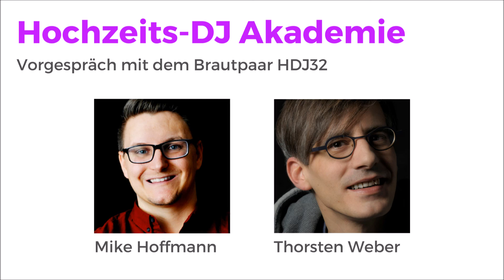Vorgespräch mit dem Brautpaar - So wird´s gemacht | HDJ32 | DJ Podcast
🔶 5 PUNKTE, WIE DU DICH ZU HÖHEREN PREISEN VERKAUFST 🔶
Hol die Jetzt das kostenlose Ebook "HÖHERE PREISE DURCHSETZEN" und profitiere von Thorsten & Mikes Tipps

Das abschließende Gespräch vor der eigentlichen Hochzeitsparty ist extrem wichtig. Welche Themen solltest du unbedingt mit dem Brautpaar klären?
Darüber sprechen Thorsten und Mike im Podcast.

PS ❌ Kennst Du schon unsere VIP-Liste? Hier kannst Du dich kostenlos eintragen und erhälst alle unsere Hilfsmittel, Spickzettel und Tipps aus unseren Folgen direkt zum Download!

🔶 JETZT NEU:
Der DJ Kurs "In 12 Schritten zu mehr DJ Bookings"